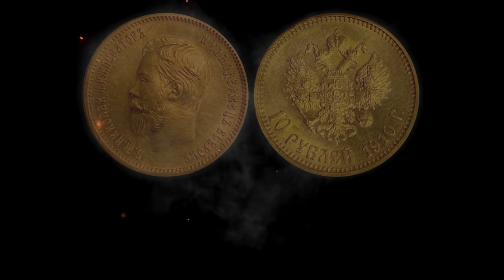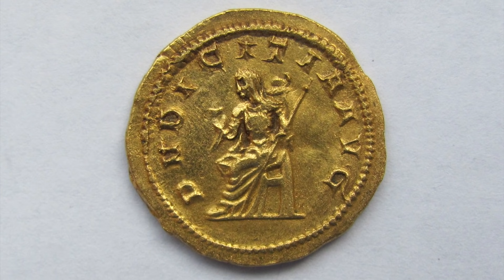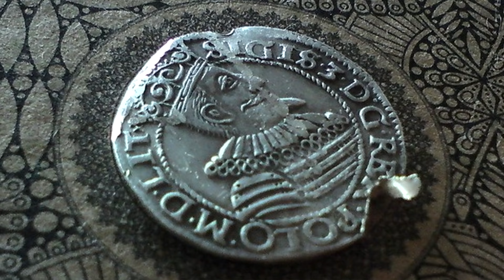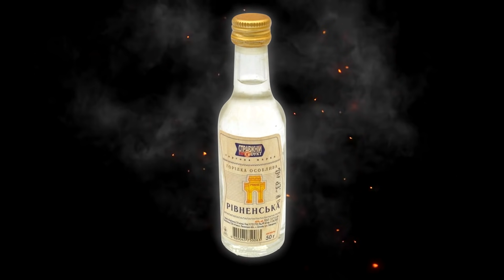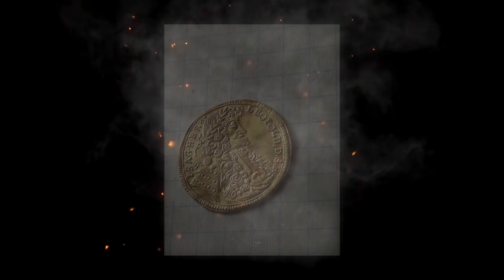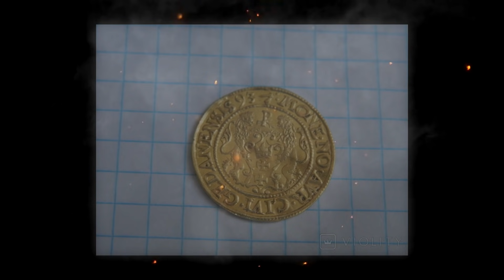Самая дорогая монета за 13000 долларов и артефакт за 6000! ТОП 10 САМЫХ ДОРОГИХ ПРОДАЖ ВИОЛИТИ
13 000 долларов за монету! 6000 долларов за меч!
Самые дорогие монеты и артефакты.

Если вы интересуетесь антиквариатом или просто хотите узнать сколько стоят редкие монеты, награды и другие старинные вещи, то это видео именно для вас! Обзоры самых дорогих монет, наград, древних артефактов и прочего антиквариата, проданных на VIOLITY вы найдёте только на моём канале "В ПОИСКАХ ЗОЛОТА И КЛАДОВ"!